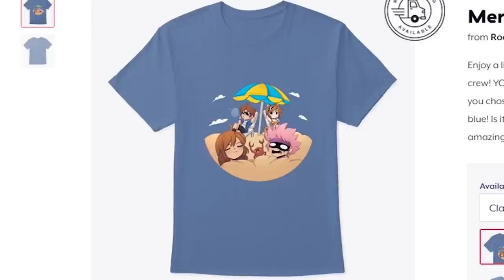Minecraft Daycare - COPY CAT !? (Minecraft Roleplay)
►Episode - Minecraft Daycare - COPY CAT !? (Minecraft Roleplay)